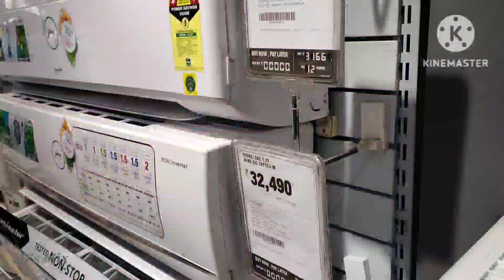আজ রান্না নেই..দুপুরের খাবার আনালাম হারানো স্বাদ থেকে আর রাতে Noodle Oodle এ ডিনার...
Hi Friends!!

Harano Swad